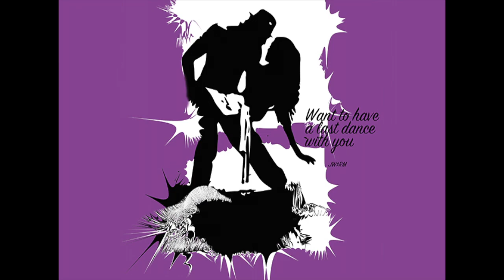[FREE] Johnny W$RM - Want to have a last dance with you | R&B Type Beat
Music: Want to have a last dance with you (R&B Instrumental)
Composer: Johnny W$RM
AD: ILYH

Turn on The Bell & f@$k off with A Like!
Leave a comment for any recommendations!

The FREE version of this music instrumental is only allowed for non-profitable use and non-commercial projects and nothing besides that. Which means NO MONETIZATION on Youtube or Soundcloud. Moreover, this beat is NOT AVAILABLE for streaming media such as Spotify, Apple Music, etc. The credit of the Music Instrumental must be given on the title and description as following: (prod. Johnny W$RM and the collaborator so on, if applicable.)

If you want to make a profit with this music instrumental, you must purchase a license that is suitable for yourself before releasing your song. Regardless if you've purchased a license or not, you can't register your song on BMI/ASCAP/WIPO/OMPI or any worldwide copyright organization or any other Content ID system unless you have acquired an EXCLUSIVE LICENSE.

Y. Crew Music Co.
Y. Crew Entertainment Co.
Y. Crew Multimedia Co.